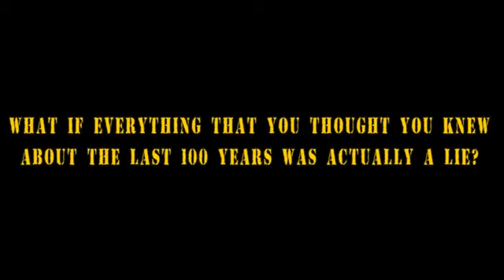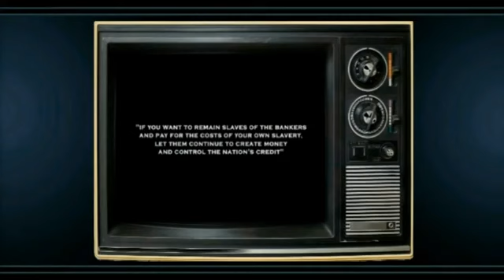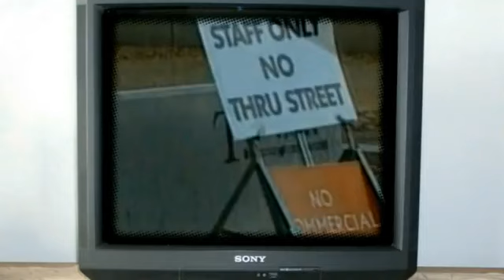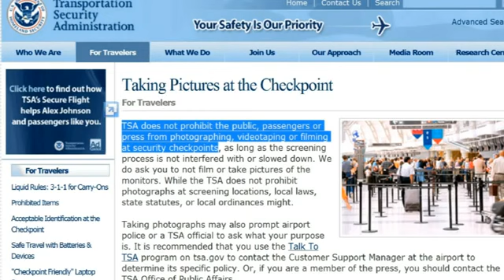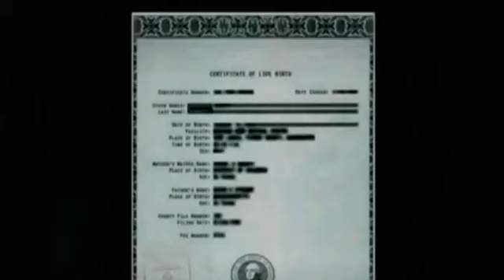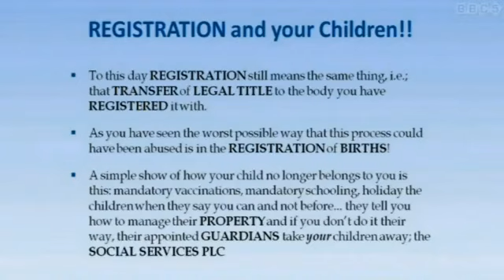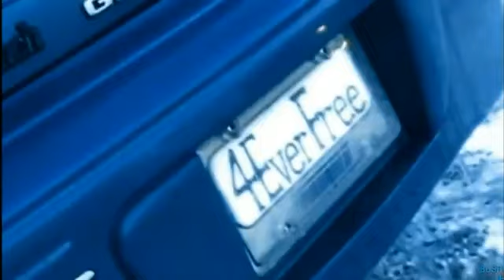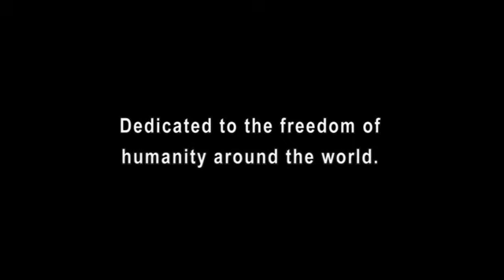HOMELAND IN SECURITY Rise Of The Global Police State Full Length HD